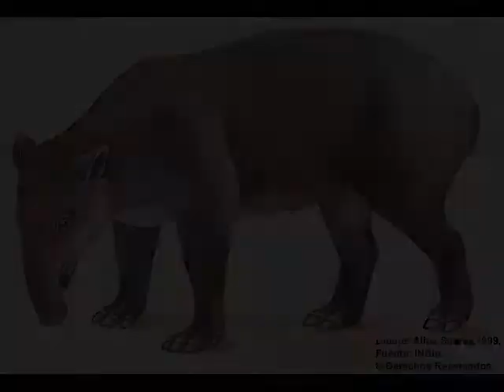Fauna de Colombia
Aqui veras los diferentes animales que tenemos en nuestra patria querida. Ademas veras sus nombres cientificos.